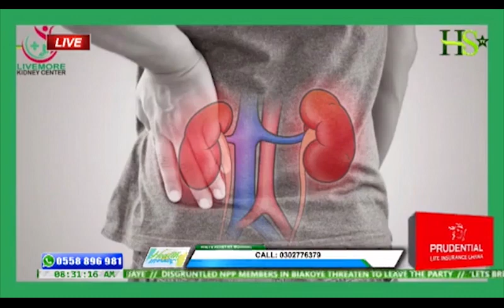HOW TO IDENTIFY KIDNEY DISEASE TEN(10) YEARS AHEARD AND WHAT TO DO TO REVERSE IT.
one in every ten persons worldwide has one form of kidney disease according to the world health organization. this figure is expected to go higher by the year 2030. This video explains the best ways to identify kidney diseases early as far as ten years ahead and what can be done to get it remedied.

LiveMore achieves outstanding results for chronic kidney disease (ckd) through a unique combination of complementary lifestyle medicines, Nutrition, lifestyle medicine , alternative and holistic therapies. Our unique protocols are designed to aggressively regenerate new kidney cells while reversing the kidney damage as well.  It reduces the frequency of going to dialysis and eventually stops it forever. Our team of dedicated professionals with the right knowledge and years of clinical experience uses a natural regenerative approach to restore kidney functions,  increase egfr, normalise creatinine levels, remove kidney stones and fight kidney infections as well.